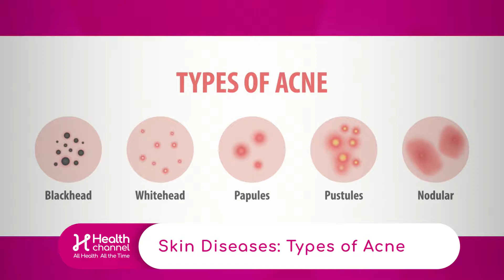Types of Acne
The types of acne are: blackhead, whitehead, papules, pustules and nodular. With a imaging, Dr. Deborah Longwill, Dermatologist with Baptist Health South Florida, explains any of them.
The specialist describes that depends on the type of acne, the infection can cause a large infection such as furuncles or carbuncles as well.
In those cases, the patient needs to take antibiotics.